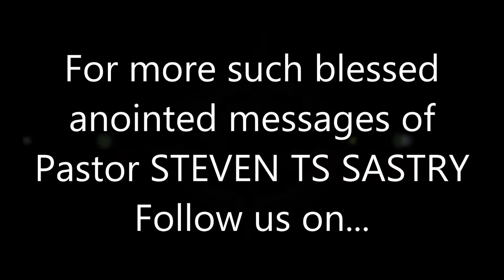నిజమైన ఆనందం ఆత్మరక్షణ పొందినప్పుడే వస్తుంది.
Pastor Steven Sastry has been called to be a prophet of the Lord Jesus Christ at a very young age of 18 years in the year 1997. Since then, his anointed messages & songs has been turning the hearts of hundreds of thousands towards Jesus Christ all over India & abroad. The life changing songs and sermons of pastor Steven Sastry are now available on youtube, facebook, twitter, and google+. You may watch & share these videos and messages for your spiritual welfare and for the welfare of all mankind all over the world. STEVEN SASTRY MINISTRIES ( SSM ).